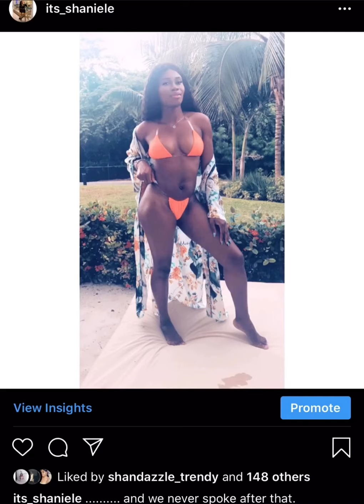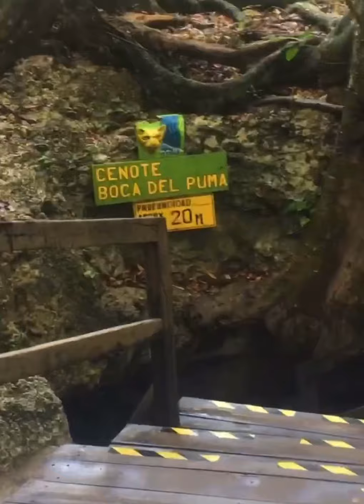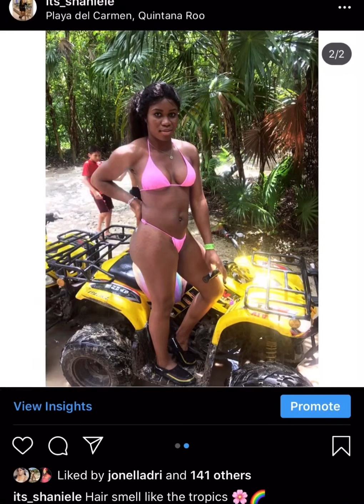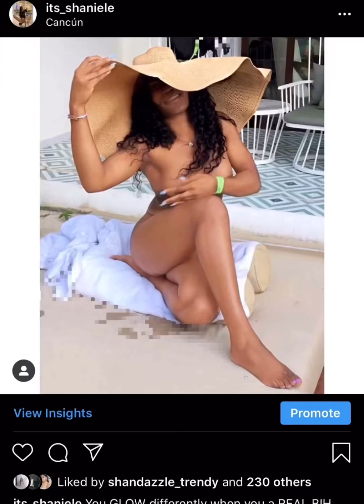CANCUN MEXICO GIRLS TRIP || Cancun travel Vlog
Take a trip to Cancun with me through my camera !
This was my first girls trip and my first time in Mexico! This was an amazing experience !!
Mexico inspired outfit by : @cc_boutique
Floral pants set by : @shandizzy_glam